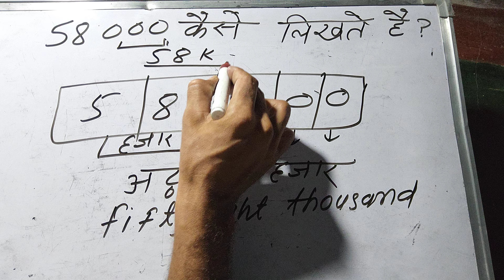₹58000 Hindi Mein | 58000 Kaise Likhate Hain | Number Spelling Hindi & English | Cheque